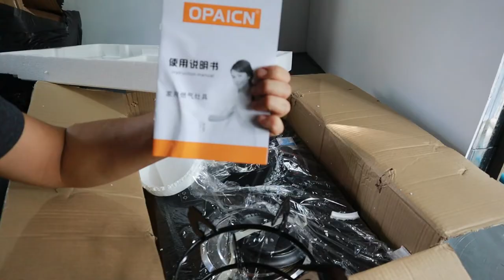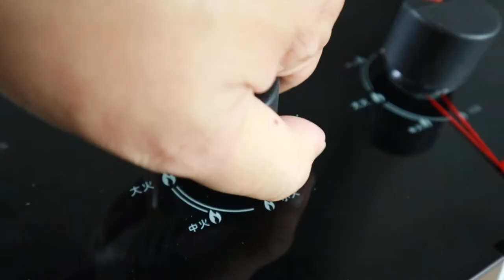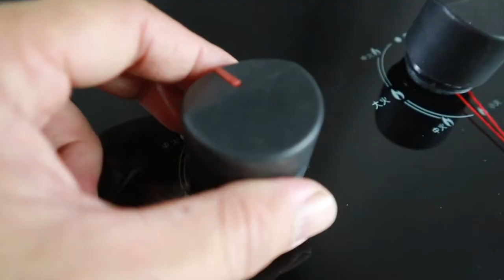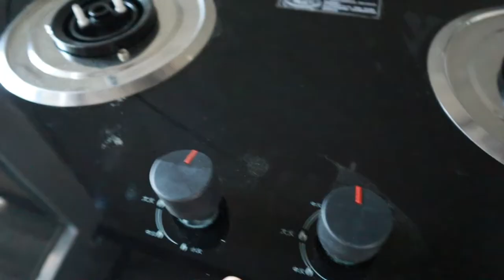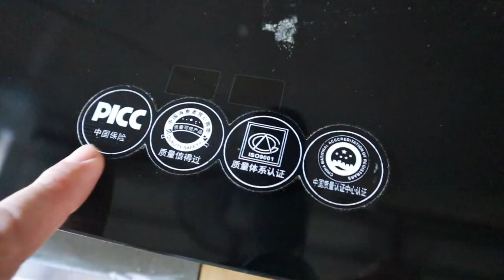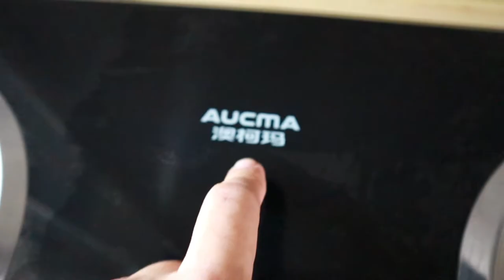รีวิว เตาแก๊สสองหัวแบบฝัง ราคาถูก l T3B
ตัวนี้ซื้อมาเพราะถูกมาก วัสดุตามราคาครับ ผมถือว่าใช้งานได้ ถ้าใครจะซื้อแนะนำให้ดูรีวิวให้จบนะครับ